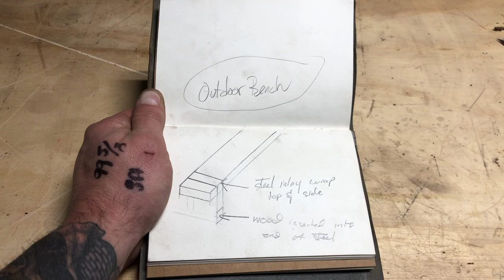outdoor bench - steel and reclaimed wood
When we did the barn renovation this 5" thick beam was under the floor.  We cut it in half and it was still about 9 feet long.  Knowing that we wanted it to be a bench to accompany our outside dining table we basically let it sit outside for 2 years.  Finally getting around to it we cleaned up the face that was nicer, inlayed some steel legs with wood feet and finished it with our favorite outdoor wood sealer and finish.  Came out nice and is solid and heavy.  Enjoy!

About:
Basemeant WRX is a husband and wife team from NJ, making furniture & home accessories with a modern, industrial vibe. Working with Commercial Accounts, Small Businesses & Home owners they create unique pieces using wood, metal & leather.
    CUSTOM ORDERS

    RESCUED & REFINISHING

    STAGING & STYLING

    SMALL PRODUCTION RUNS

In 2015 & 2016, Basemeant WRX hosted two long term Pop Ups retailing their home goods as well as local artisans including Forage Workshop, The Therapist's Candles & Supergood Apparel. Due to Montclair's strong artist community, the shop showcased local artists through Gallery Nights, hosted creative workshops & held concerts & private events.

The duo is currently in search of a permanent home.  In the meantime keep on the look out for Pop Ups, Craft Fairs & Holiday Markets.

Also, check out GARDEN STATE GOODS to purchase awesome home finds from our favorite local NJ artists, artisans and maker